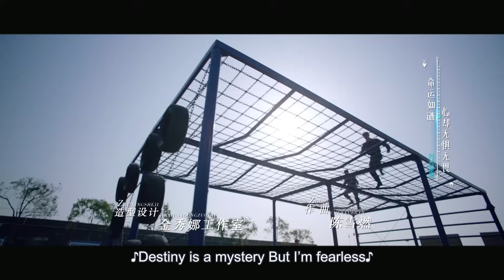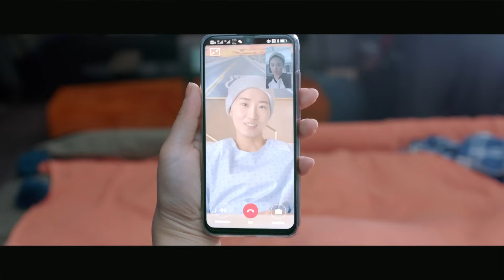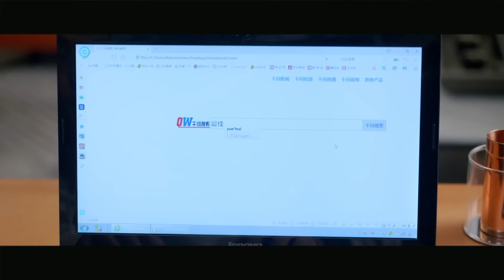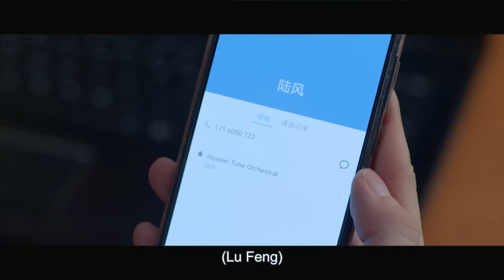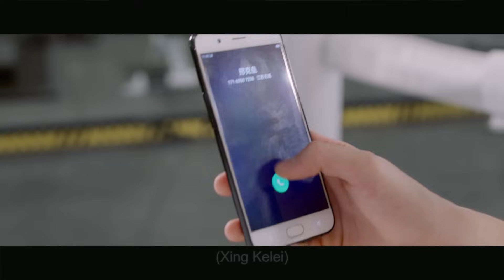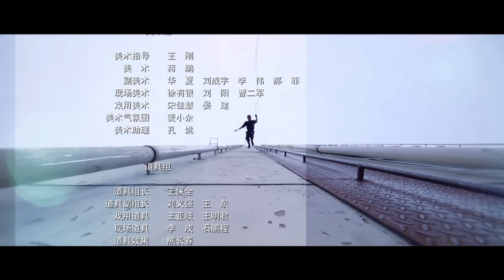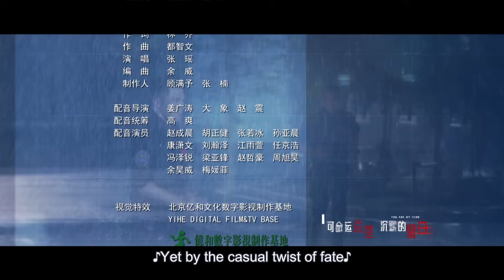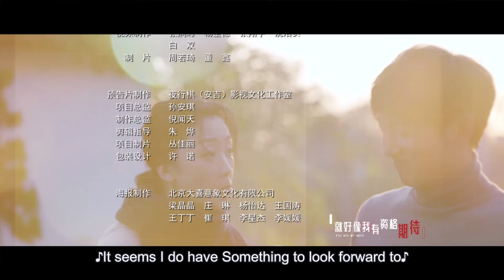You Are My Hero EP11 | Ma Sichun, Bai Jingting | CROTON MEDIA English Official